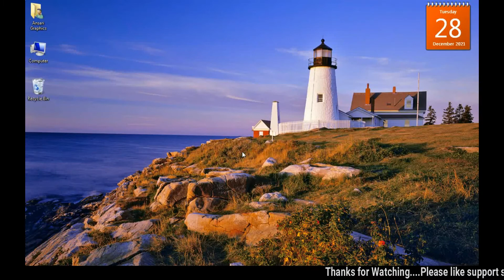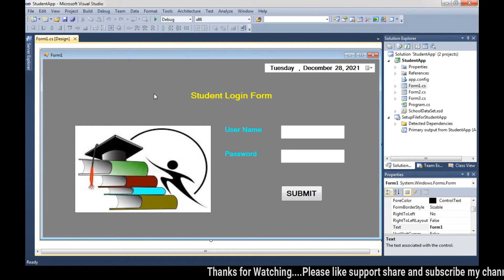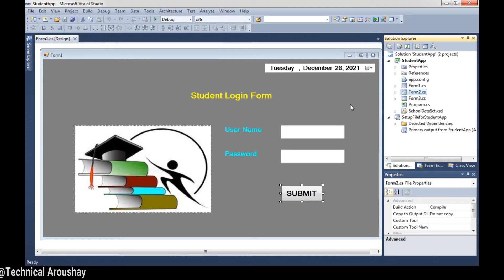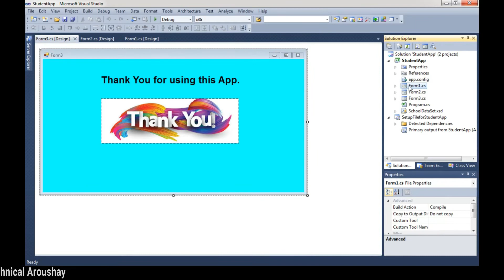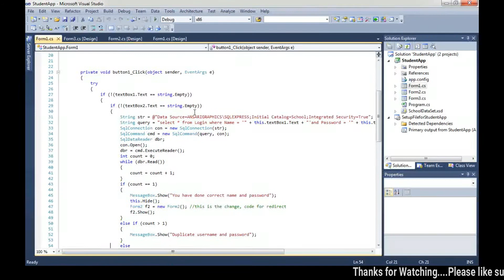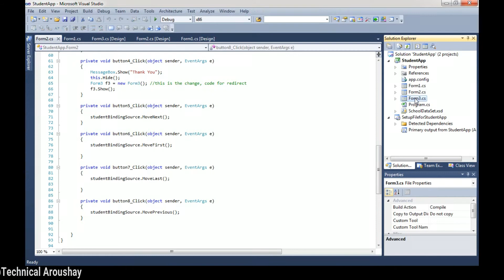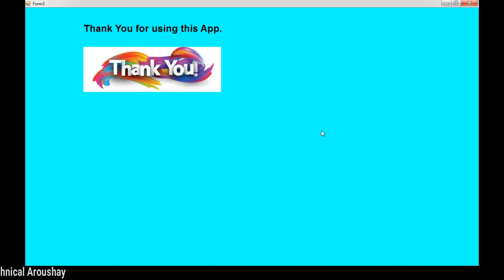Windows Form Application C# Tutorial for Beginners by Technical Aroushay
Create Login Window in C# step by step

   In this video, I will show you step by step Windows Form Application C# and Also Usage of SQL
   to Build an Applications namely as Login, Registration form and Also You will learn how to add different features such as
   add, update, delete From GridView for using easy coding with data source.

    * Good luck.

saif
alam
khan
technical aroushay
technical
aroushay
simple login form in c# for beginners
login and registration form in c#
login and registration form in c# with database
login form in c# windows application without database
code for username and password in c#
c# code for login form in visual studio 2019
how to create login form in c# with access database
visual basic login form code
how to create desktop application
how to create windows form